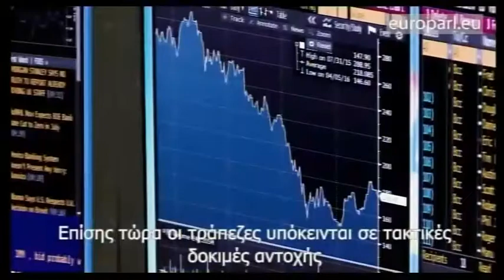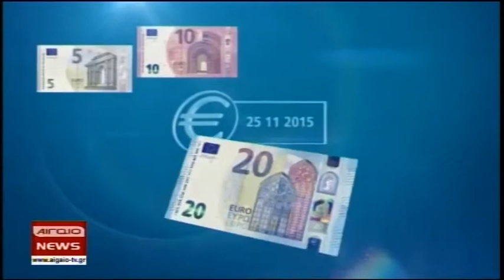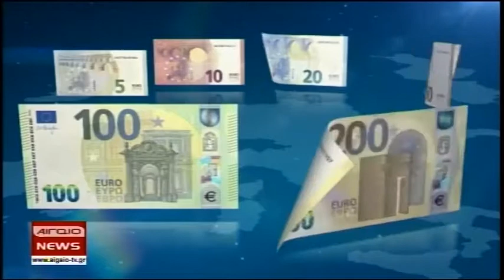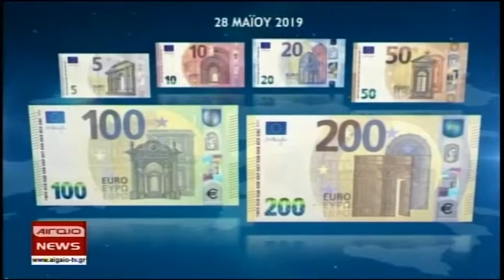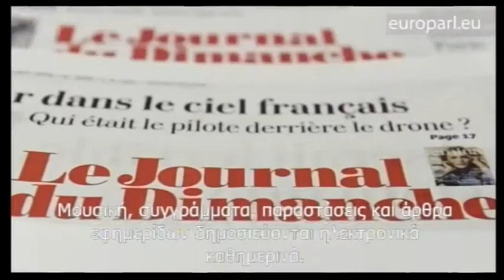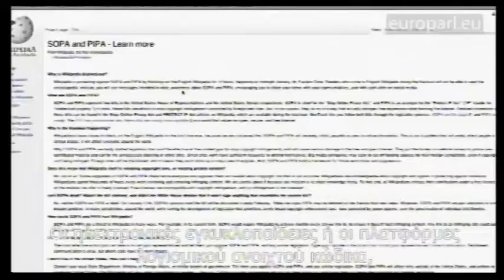ΚΕΝΤΡΙΚΟ ΔΕΛΤΙΟ ΕΙΔΗΣΕΩΝ (17.09.2018)